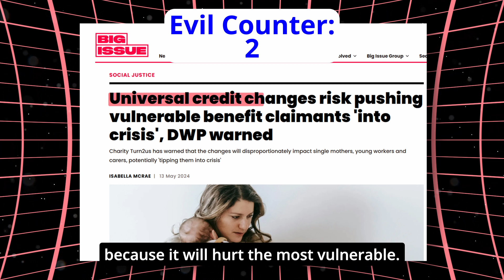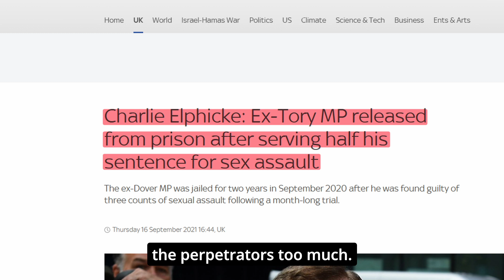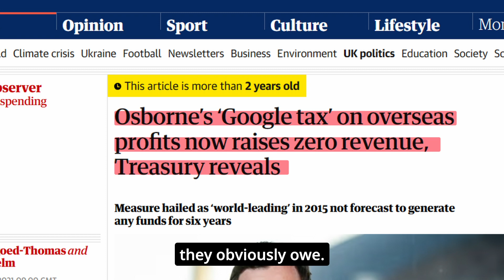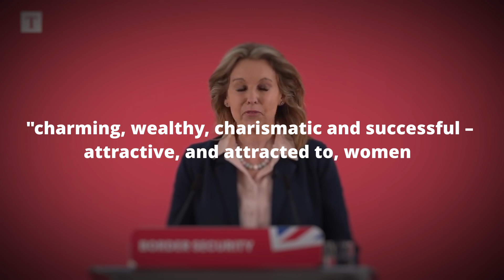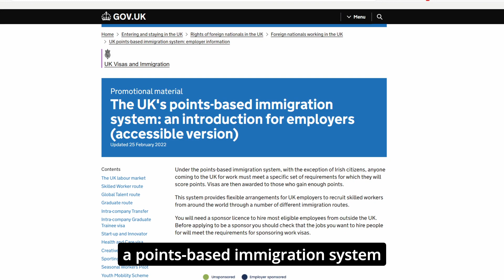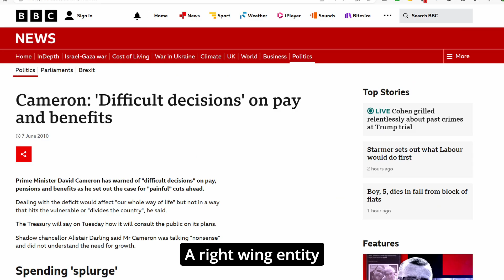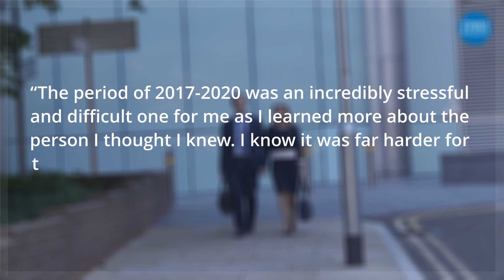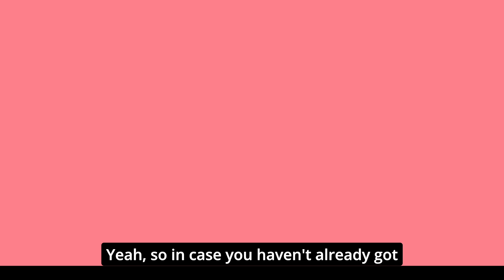General Election Thursday 4th July: But who is welcome in this Labour Party?? You'll be surprised!!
00:00 - Lit Intro (LIKE/COMMENT/SUBSCRIBE)
00:09 - Introduction
02:06 - Who is Charlie Elphicke?
04:35 - Who is Natalie Elphicke?
07:18 - Defection to the Labour Party
08:40 - Conclusion
11:04 - After Thoughts (LIKE/COMMENT/SUBSCRIBE)
11:54 - Lit Outro and other videos to watch

The Labour Party is cooked under the leadership of Sir Keir Rodney Starmer, but safe to say he will be the next Prime Minister of the UK. This video gives you a quick peek at who will be in the next government, something tells me it won't be people that are much different to the mob currently in the government.

I do a film podcast with a bunch of geeks, give us a listen. You might even enjoy it